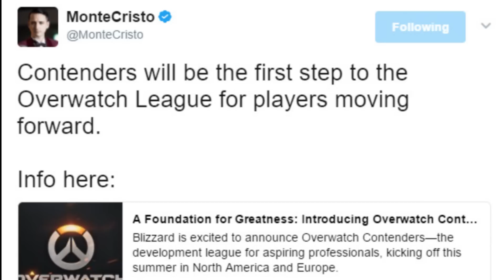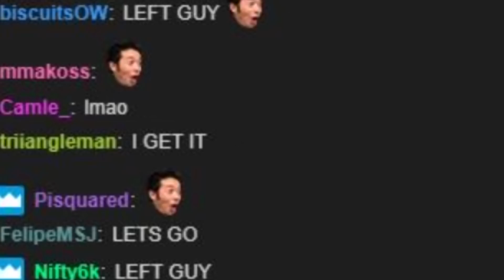Contenders is marketable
Contenders next week :)
song is: